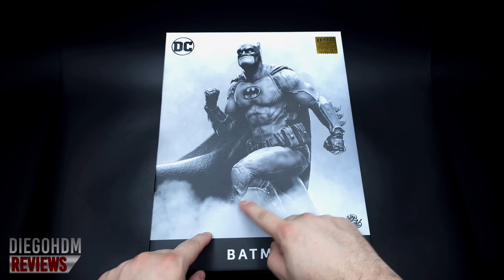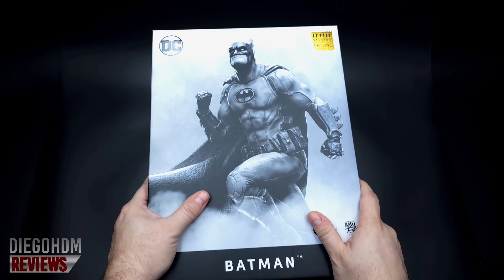BATMAN Exclusivo CCXP 2023 Unboxing e Review BR / DiegoHDM